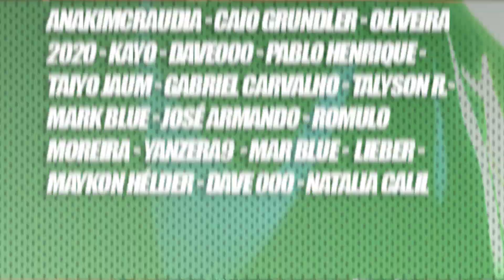OS PERSONAGENS MAIS FORTES DE ONE PEICE SEGUNDO OS JAPONESES!!!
Yo geeks desta vez o Lp traz para vocês um vídeo analisando os personagens mais fortes de onepiece pelos japoneses.

One Piece 1074 One Piece 1075 One Piece 1076 One Piece 1077 One Piece 1078 One Piece 1079 One Piece 1080 One Piece 1081 One Piece 1082 One Piece 1083 One Piece 1084 One Piece 1085 One Piece 1086